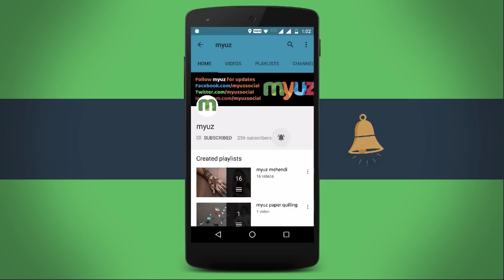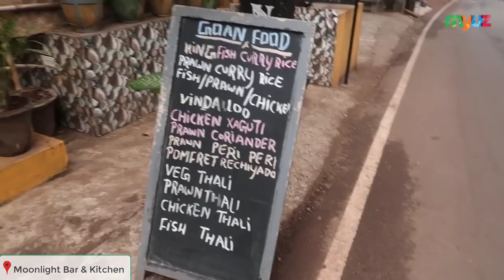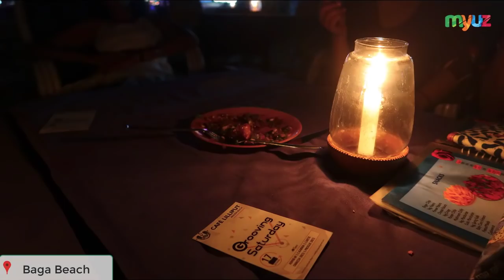Goa Vlog | Girls Trip | Trip with Friends | North Goa | Sweet Lake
This vlog is very close to my heart. We were all girls on the trip and it was an awesome under budget trip.

3 days of chilling, pub hopping, late night talks and endless chattering!

Myuz Creators
1. Sriyank Siddhartha [ Shreks ]
2. Annapurna Agrawal [ Annie ]